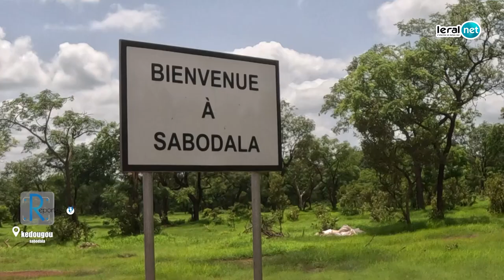"Kédougou/ Entre richesse minière et pauvreté persistante: Le géant aux pieds d'argile"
Sabadola Version Woolof

Au cœur du Sénégal, la région de Kédougou se dévoile comme un paradoxe économique. Malgré les milliards de francs CFA générés par l'industrie minière, en particulier par Sabodala Gold Operations en 2021, la population locale continue de vivre dans la précarité. Les entreprises minières, une lueur d'espoir au départ, sont devenues la source de désespoir, laissant les habitants de Kédougou à la merci des externalités négatives de l'exploitation aurifère. Alors que l'or continue de couler, la souffrance des communautés locales augmente, laissant en question l'impact réel de cette richesse sur leur vie quotidienne.